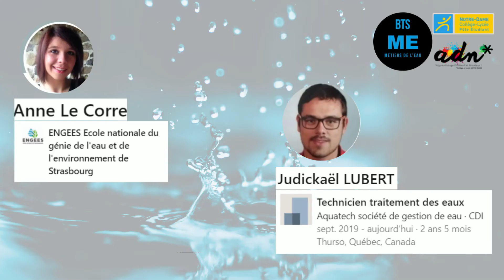Micro Trottoir BTS Notre Dame Guingamp